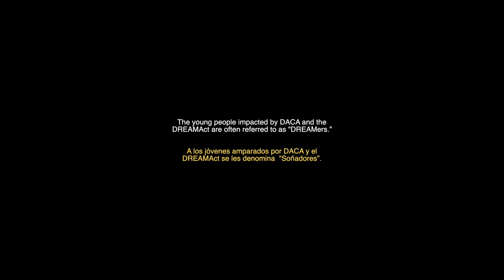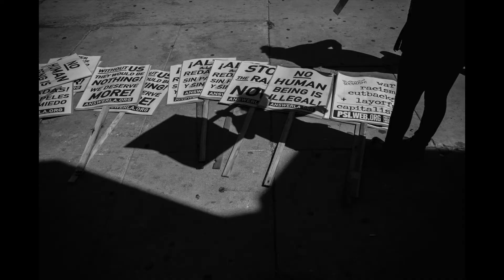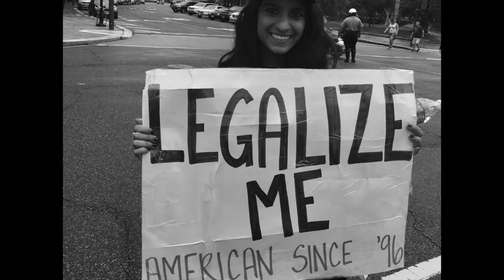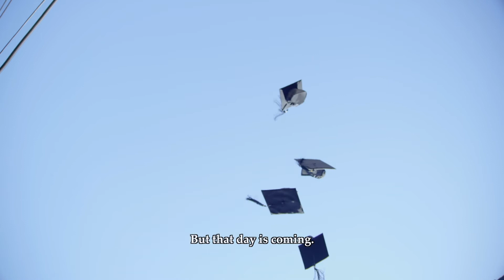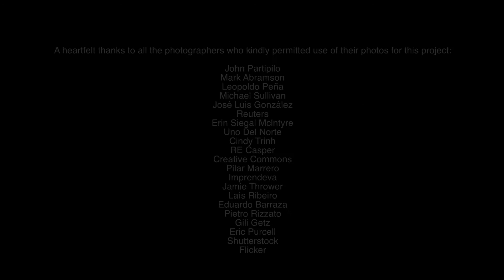"Los Soñadores/DREAMers” - EL Violín Latino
How did Gregor Huebner, a German composer, and violinist of contemporary music, fall in love with Latin Music, and bring El Violín Latino to life? Blame it on Johnny Almendra, a Brooklyn born percussionist and bandleader, who hired him to play with his hip Salsa band, Los Jóvenes del Barrio. This was in 1995, around the time Gregor decided to move to New York City.

For his album EL Violín Latino Vol. 3, Gregor composed a song titled "Los Soñadores/Dreamers”. The song pays homage to the young adults who immigrated to the United States as little children but remain out of status —no human being is illegal. Under the Trump administration there is great risk of deportation.

Yumaria Grijt, vocalist and lyricist, traveled to New York from Curacao (her native land and where she still resides) for the recording session with El Violín Latino. Yumaria learned to speak Spanish, as a little girl, by watching Venezuelan telenovelas (soap operas) with her grandmother. As a result, she is able to sing fluently in English and Spanish. The same languages that many DREAMers speak.

As I was filming the recording session and heard Yumarya Grijt singing the lyrics she wrote, I felt there was a story we needed to share; and I felt an urgent need to shout our support for the young immigrants. This video represents our shout to all who might not know what DACA is or what a DREAMer means to this country. It is our hope that the message resonates with you.

The other musicians involved in the project are: John Benitez (acoustic bass), Louie Bauzo (percussion), Klaus Mueller (piano), Ludwig Afonso (drums), and Jerome Goldschmidt (percussion).

I am immensely thankful to all the great photographers who permitted use of their work for this cause. And I am elated with my involvement.

Richie Briñez

GREGOR HUEBNER - Violin & Director
KLAUS MUELLER - Piano & camera
LOUIE BAUZO - Percussion
JEROME GOLDSCHMIDT - Percussion
LUDWIG AFONSO - Drums
YUMARYA GRIJT - Voice
NIK CHINBOUKAS - Sound Engineer
MARCELA JOYA - Recording Studio Photo Session
SANDRA LÓPEZ-MONSALVE - Editing & post-production
RICHIE BRIÑEZ - Camera, editing, & post-production (Okónkolo Films)

Filmed at Spin Recording Studios, Long Island City, New York, October 10, 2017.